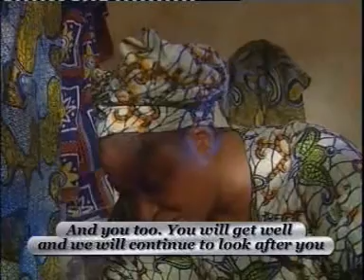Gbewiri clip 5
saheed balogun movie